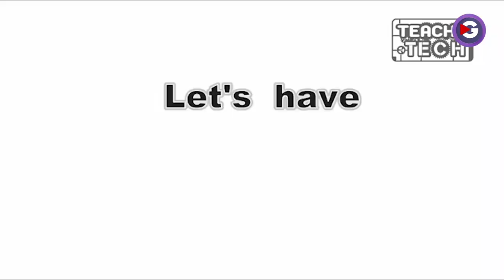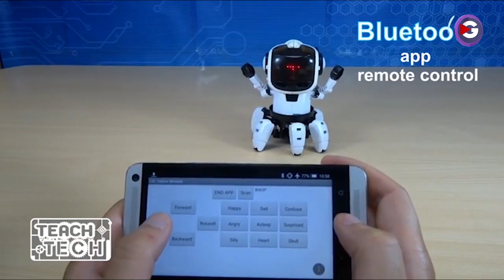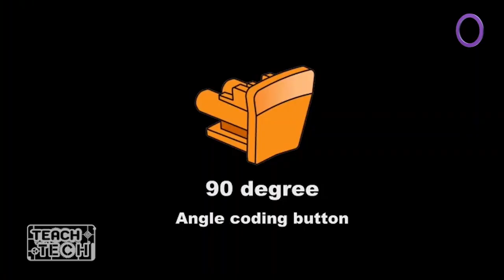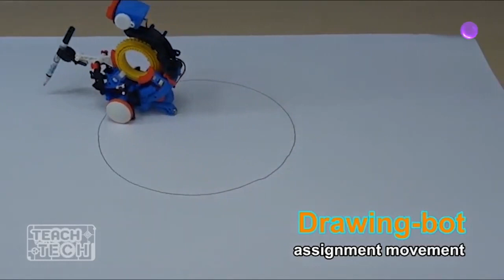BEST ROBOTIC TOYS ON AMAZON - STEM Building Toys for Kids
GizmoHeadz Channel brings you cool, new and very useful gadgets and inventions.
We aim to show the latest and new inventions that you might enjoy,

From Must-have items to Inventions and New Technology that will blow your mind!

Including new technology, factory machines, hand made gadgets, latest tools, next level inventions, car engines, planes, scavengers, metal workshops, satisfying technology for camping, unboxing the latest in engineering.

As well as Amazon Products, Inventions and Gift Ideas for him and for her.

Also future tech and other cool stuff.

*FEATURED PRODUCTS* *AMAZON US AND UK LINKS*

ECHEERS Spaceman Programmable Robot Toys Remote Control on App
Amazon US
Amazon UK

 Remote Control Dog, RC Robotic Stunt Puppy Toys
Amazon US
Amazon UK

YITOOK Remote Control Robot, Gesture Control Robot Toys for Kids
Amazon US
Amazon UK

SPACE LION Educational Mini Pocket Robot for Kids Interactive Dialogue Conversation
Amazon US
Amazon UK

Elenco Teach Tech Meta.4, Transforming Robot, STEM Solar Toys for Kids 8+
Amazon US
Amazon UK

Elenco Teach Tech “Mech-5”, Programmable Mechanical Robot Coding Kit, STEM Building Toy for Kids 10+
Amazon US
Amazon UK

Elenco Teach Tech “Robotic Arm Wire Controlled”, Robotic Arm Kit, STEM Building Toys for Kids 12+
Amazon US
Amazon UK

Elenco TTC-894 MB Teach Tech Tobbie II, BBC Micro:bit Robot, STEM Educational Toys for Kids 10+
Amazon US
Amazon UK